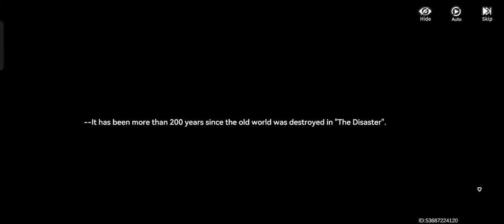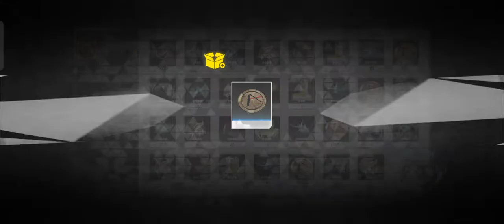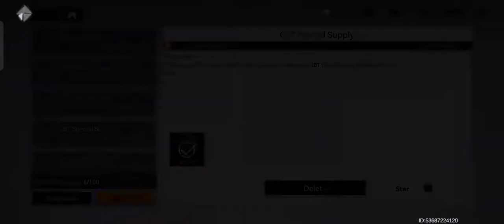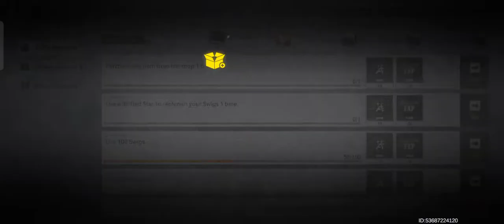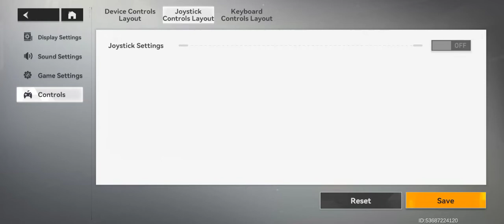Aether Gazer Global CBT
Thank you for letting me part of CBT for this game. I started late since I missed out checking the spam folder and surprised that I was one of those who got invitation to test the game.